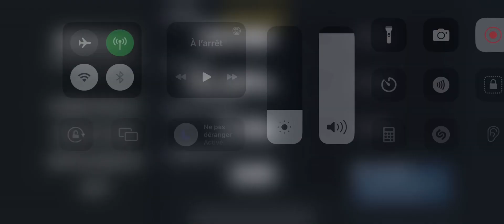Weeb 2T slow ts 100k